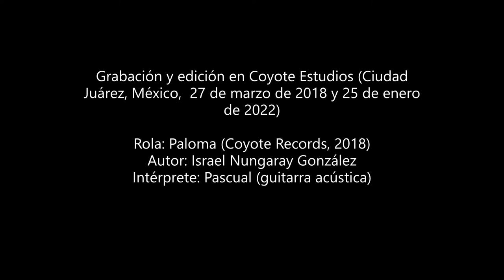Pascual 'Paloma' (2018)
Un huapango instrumental con tres guitarras. Cheers. Pascual: Huntington acoustic electric.